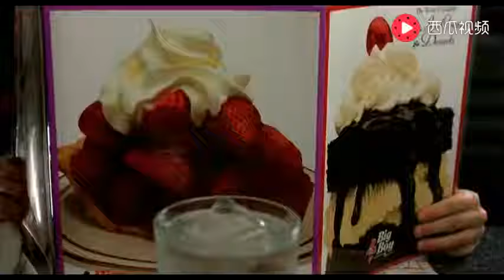高智商幼女甘愿为七岁父亲降低智商，豆瓣高评9分电影